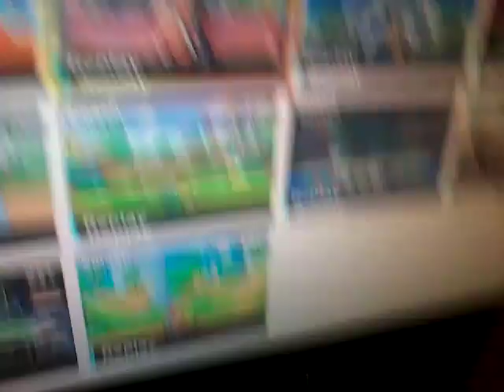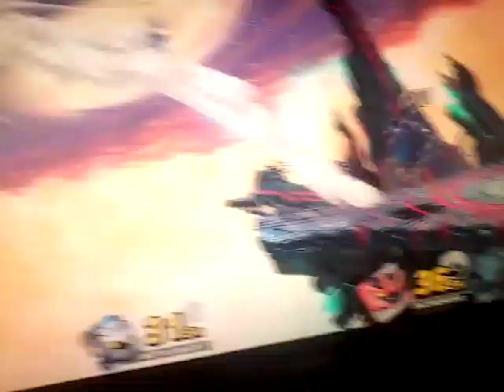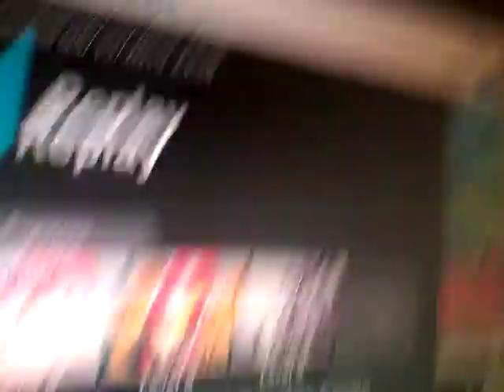Smash ultimate episode 9 Lucas vs Rosalina & Luma